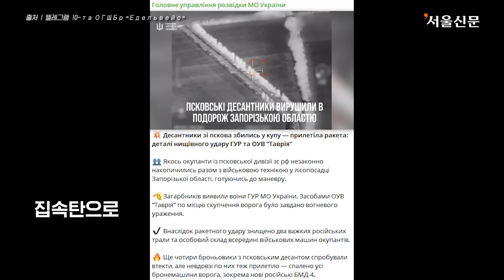우크라군, 집속탄으로 자포리자 러 공수부대 호송대 강타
우크라이나군이 집속탄을 사용해 러시아군 공수부대를 공격했습니다.

우크라이나 국방정보국(DIU)은 10일 텔레그램 채널을 통해 자포리자의 한 산림 농장에서 러시아군 공수부대 호송대를 집속탄으로 공습하는 영상을 공개했습니다.

러시아연방 프스코프 사단의 공수부대원들은 자포리자 노불렉산드리브카 마을 인근의 한 산림 농장에 집결해 기동을 준비하고 있었고 우크라이나 국방정보국은 정찰 드론으로 이를 발견, 타브리아 작전단은 사격을 시작했습니다.

이번 공습은 집속탄으로 이뤄졌으며 미국제 고속기동포병로켓시스템 M142 하이마스(HIMARS)의 GMLRS 유도로켓이 사용됐습니다. 영상에는 적 호송대가 집속탄에 의해 공격당하는 모습이 고스란히 담겨 있습니다.

우크라이나 국방정보국 측은 이번 로켓 공격으로 러시아 대형 트롤선 2척이 파괴됐으며 전투 차량 내 병사들이 사망했다고 밝혔습니다. 프스코프 사단 공수부대의 장갑차 4대가 공격으로부터 탈출을 시도했지만 곧 파괴됐으며 이 과정에서 러시아군의 새로운 공수장갑차 BMD-4를 포함해 총 6대의 장갑차가 불탔습니다.

한편 이에 앞서 지난 1일 우크라이나군 제108여단 스카이포스 부대는 자포리자 지역에서 정찰 드론으로 러시아군 가젤 트럭 2대와 40명의 적을 발견해 하이마스 로켓시스템으로 공습을 가한 영상을 공개한 바 있습니다.

영상출처 텔레그램 Головне управління розвідки МО України
                페이스북 108 окрема бригада Сил територіальної оборони ЗСУ